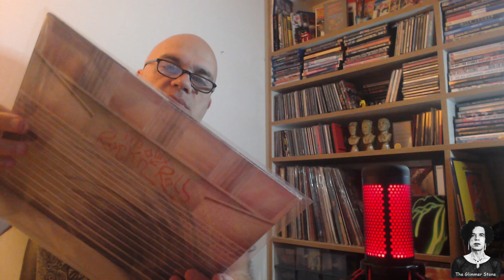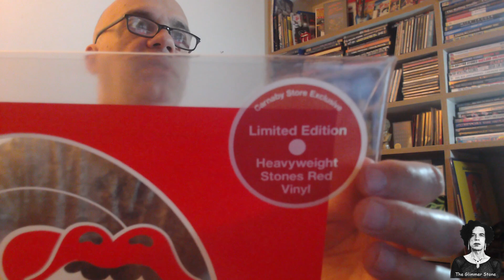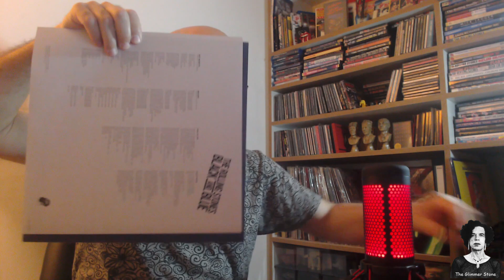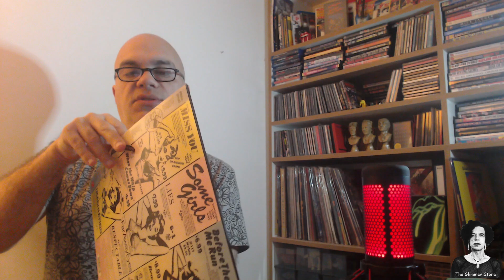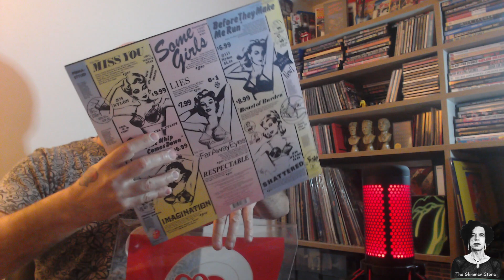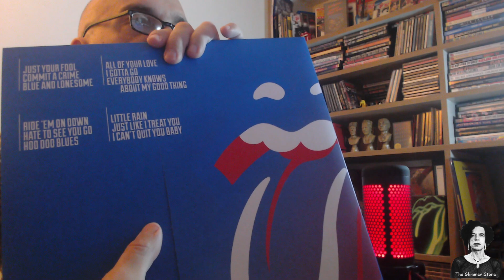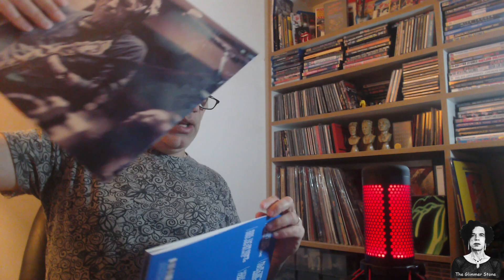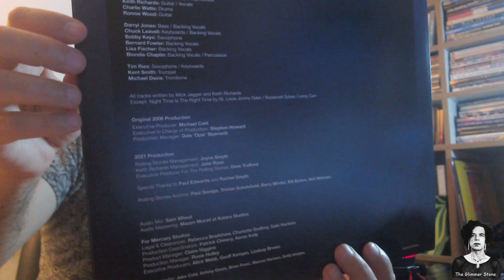Mi colección de RS N°9 Carnaby en vinilo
Otro gran canal para visitar